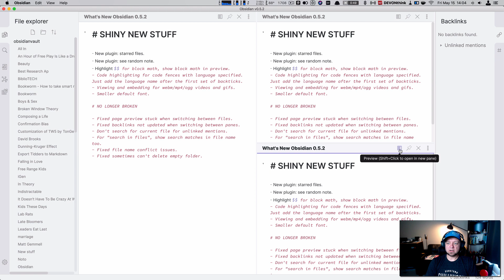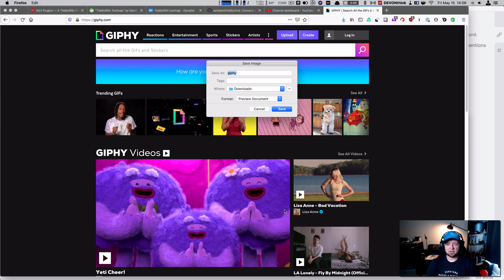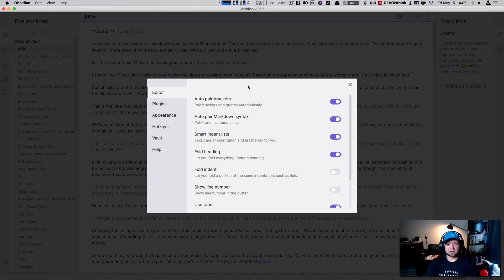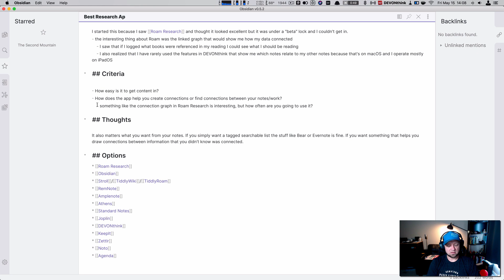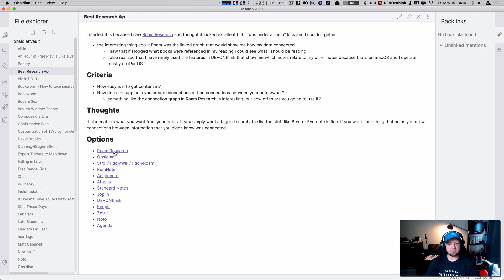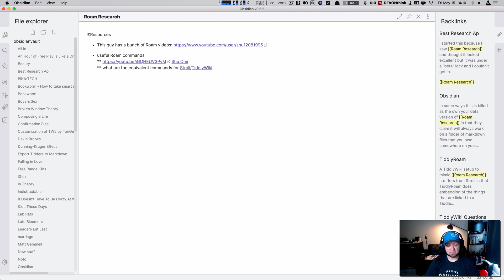What's New in Obsidian 0.5.2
A look at the new features in Obsidian 0.5.2